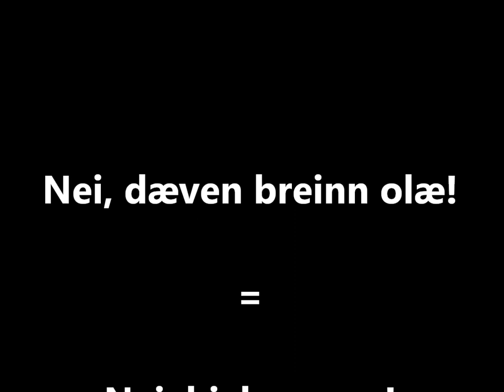Sultne krokodiller i Costa Rica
Corcodile boat tour on Rio Tarcoles i Costa Rica